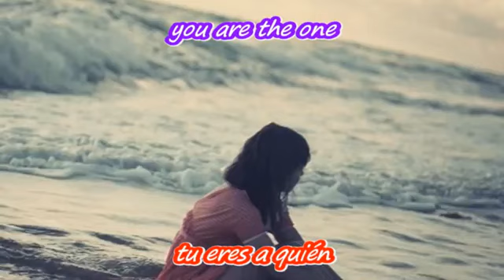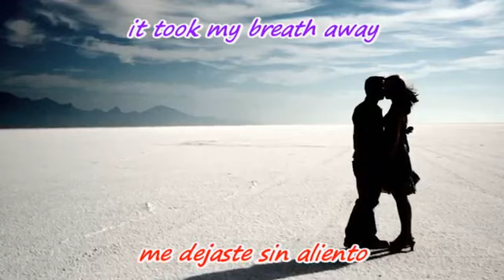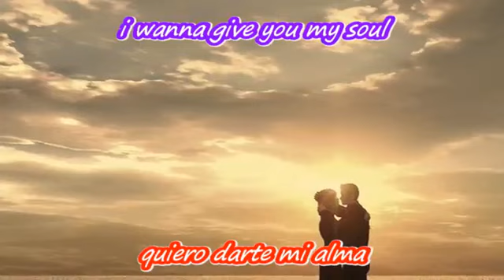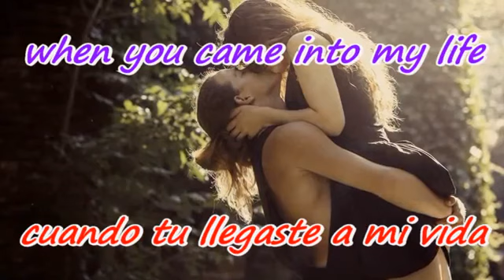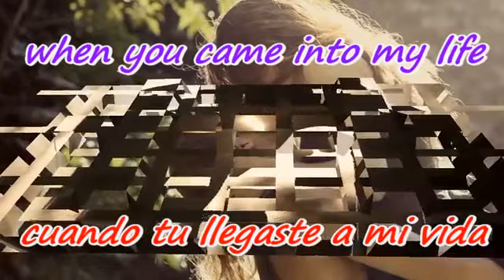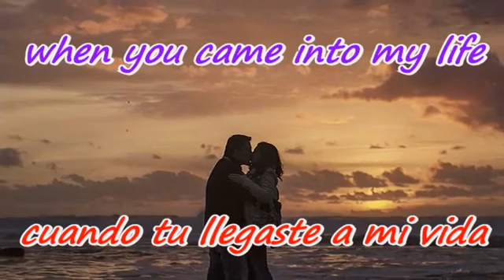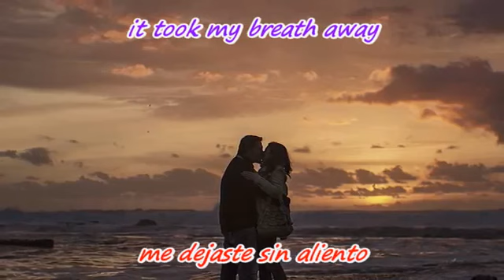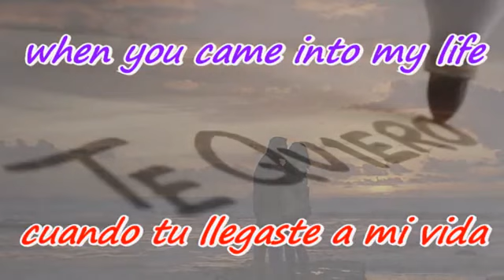Scorpions When you came into my life Contiene subtitulos en ingles y español